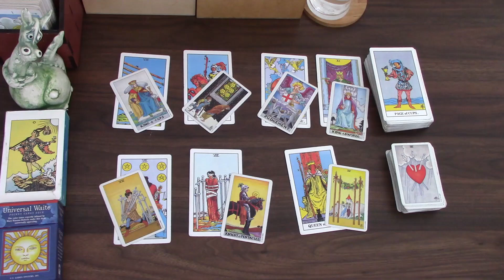AQUARIUS ON WEDNESDAY, YOU WILL TURN THE SITUATION IN YOUR FAVOR | 2ND TO 8TH AUG 2021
Welcome! Here is the Weekly Day by Day  tarot cards reading from 2nd to 8th August 2021 for Aquarius born people. I have been reading about and working with tarot cards for the better part of 20 years now and I hope I can give you some insight into this week! My monthly general and love tarot cards readings are available for July and August.